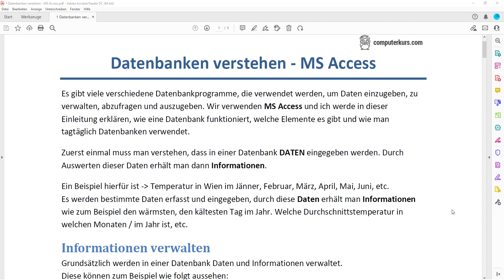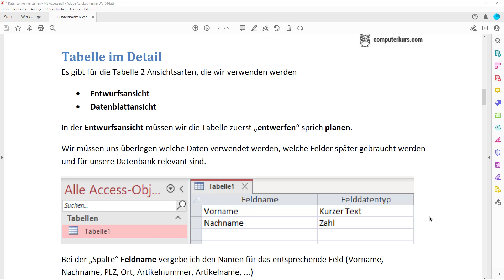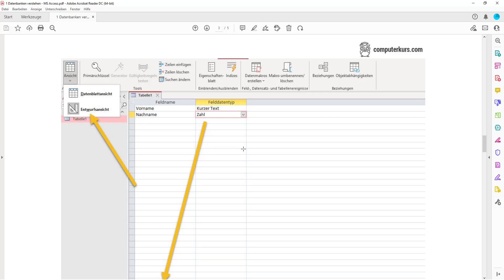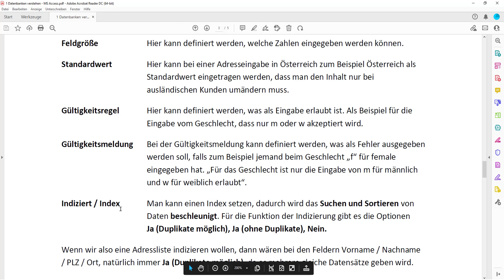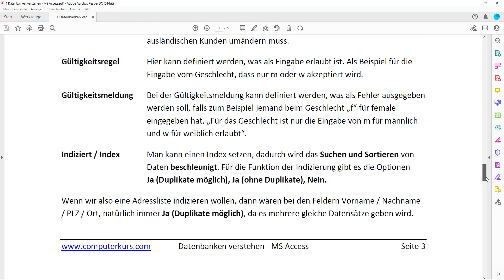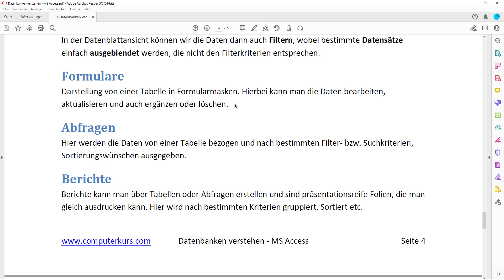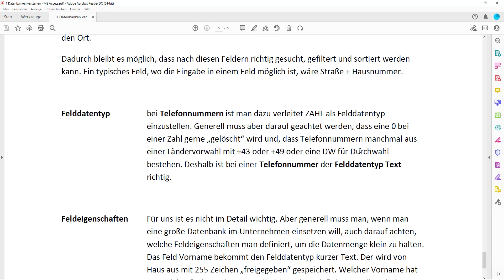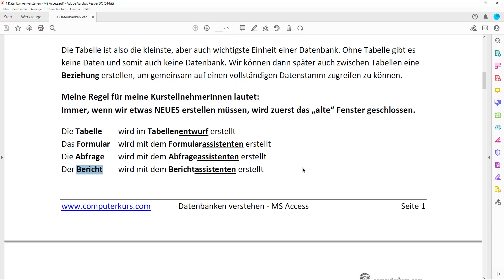Datenbanken verstehen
In diesem Video erkläre ich dir, wie Datenbanken funktionieren, welche Datenbankelemente es in MS Access gibt und wie diese Elemente zusammenhängen. Um ein bestimmtes Grundverständnis zum Thema Datenbanken zu erhalten ist das die Basis.

0:00 Einleitung
0:20 Datenbanken verstehen
2:57 Elemente in Access
3:35 einfache Regel
3:53 neue Elemente erstellen
4:40 Tabelle im Detail
7:02 Feldnamen und Felddatentypen
9:30 Feldeigenschaften
15:05 Datenblattansicht
17:27 Formulare, Abfragen & Berichte
19:20 "Chinesisch" - Datenredundanz
26:24 Outro